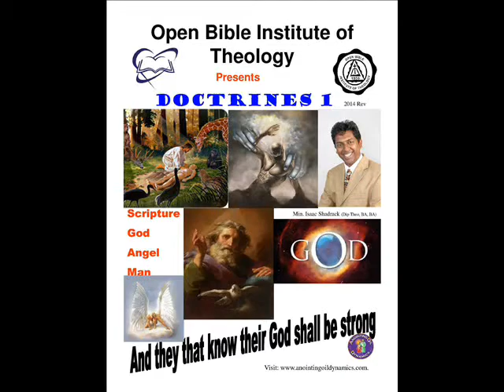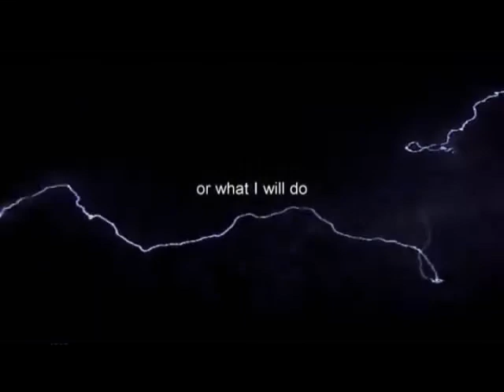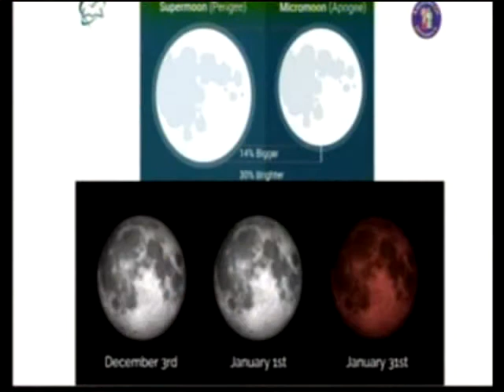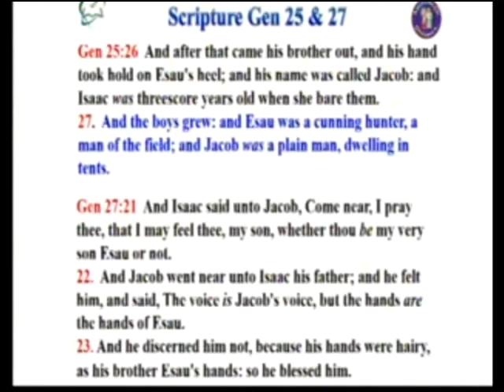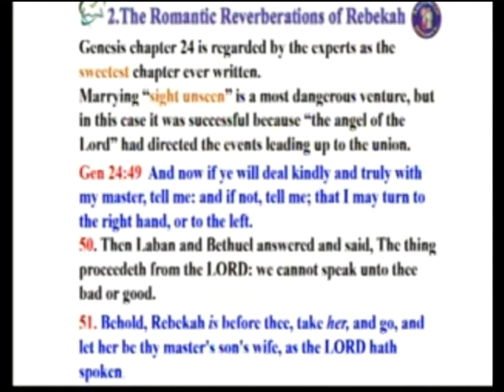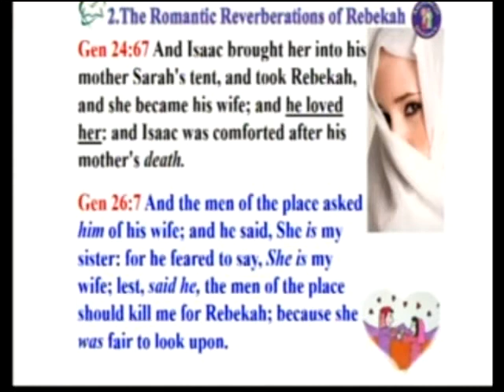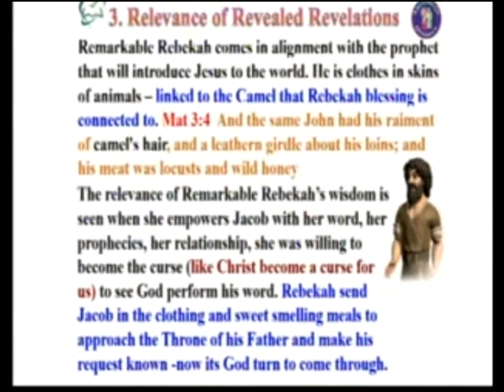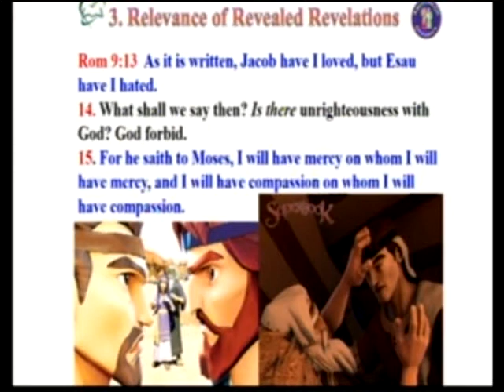Remarkable Rebekah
The Marriage of Isaac and Rebekah is the most valuable to set the stage for the nation of Israel and the coming Messiah. Follow the life and Obedience of Rebekah in the ancient world
These days are the Last Days and our time grows ever short. And we are that Last Generation. Look around, ALL the news is bad from every angle, everything today is BAD NEWS.
Just as the Bible predicted (Birth Pains) Well they are here. And more bad news is to come. But there is safety & salvation from what is to come but only through Jesus Christ. THANK YOU & GOD BLESS YOU for your prayers, love & support of this Last Days ministry & for us:
Because of your love & support of this Last Days ministry and with the help & direction of the Holy Spirit,
THIS VIDEO IS NOT MONETIZED. No video on the Anointing Oil Dynamics channel has ever been monetized.
We believe that this not-for-profit, educational, and/or criticism or commentary use on the Web constitutes a fair use of the copyrighted material (as provided for in section 107 of the US Copyright Act). Fair Use notwithstanding we will immediately comply with any copyright owner who wants their material removed or modified, wants us to link to their web site, or wants us to add their photo.
Anointing Oil Dynamics is a Christian family based & end times prophecy channel on YouTube for a number of years, announcing that JESUS CHRIST RETURNS SOON!
Our Exodus Crypto currency address for BTC is bc1q0d8mmf6zghqxs04fa98fkpk2h4p6zvgw7zw0pn
USDT Coin: 0xDC89d2eA0f0bDe18DFBDF29B93AE31B209bde886
Revelation 3:10-11 (NKJV): "Because you have kept My command to persevere, I also will keep you from the hour of trial which shall come upon the whole world, to test those who dwell on the earth. Behold, I am coming quickly!"  God bless you. Maranatha!